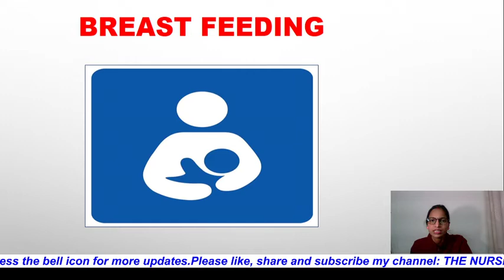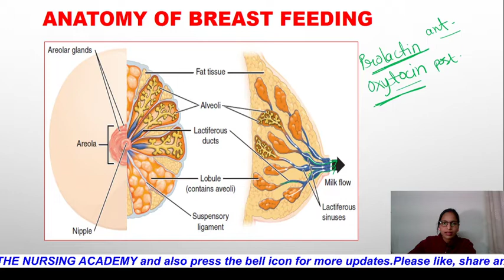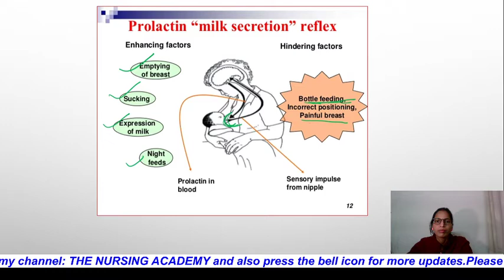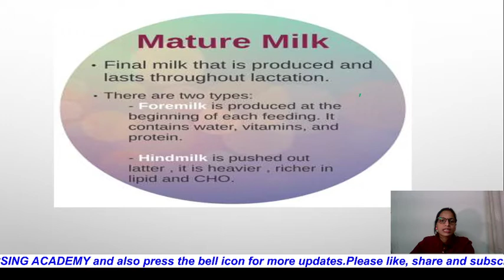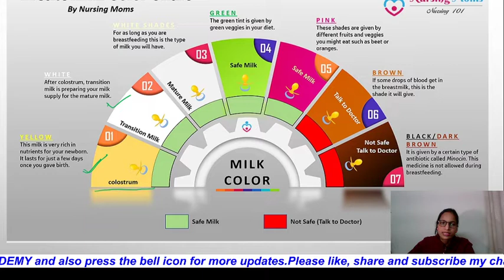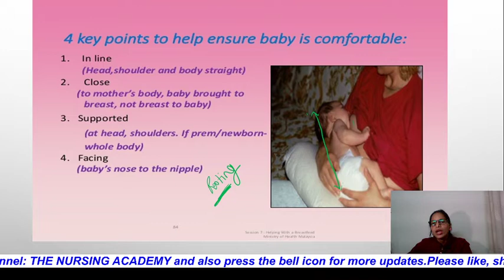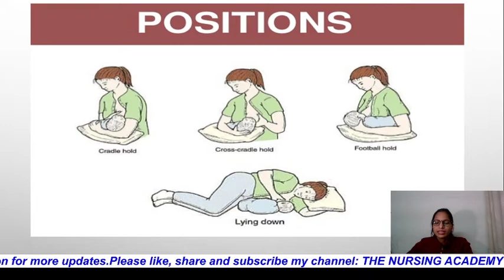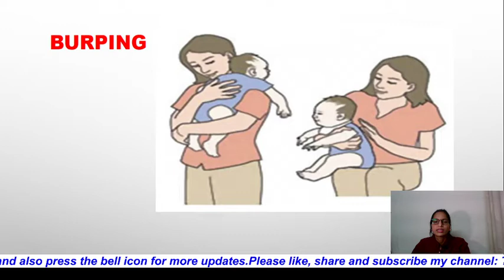Breastfeeding Techniques /Types of Breast milk/Storage of Breast milk/ Exclusive breast feeding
Hello

 Brief about the video:
                                             This video is about the Breast feeding which includes milk secretion & ejection, initiation of breast feeding, breast feeding technique, positioning, latching, types of breast milk and burping in babies.

pediatric # nursing classes nursing video pediatric best video pediatric in easy language pediatric # breast feeding technique# initiation of breast feeding# types of breast milk# latching# breast feeding positioning# नवजात शिशु को स्तनपान कैसे कराएं?